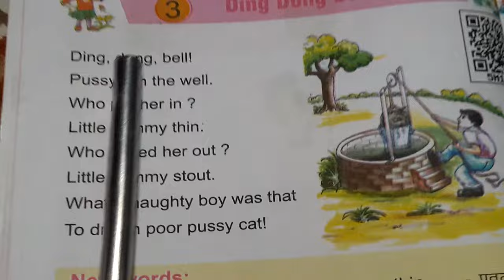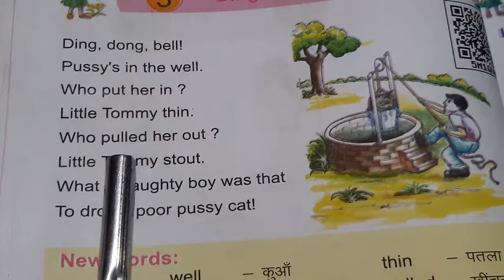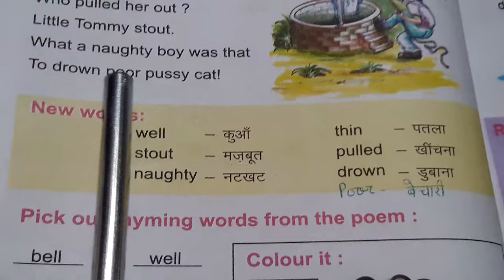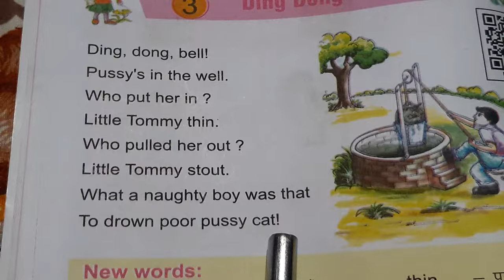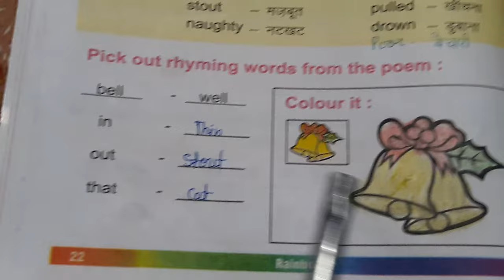Class-3 Rainbow/Lesson -3 DING DONG BELL(हिंदी अनुवाद &अभ्यास प्रश्न )